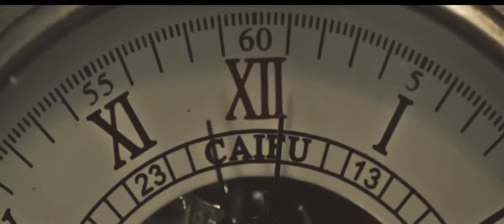Starkillers & Richard Beynon feat. Natalie Peris - What Does Tomorrow Bring (Official Video)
Directed by: Ryan Valdez
Shot in: New Mexico, USA